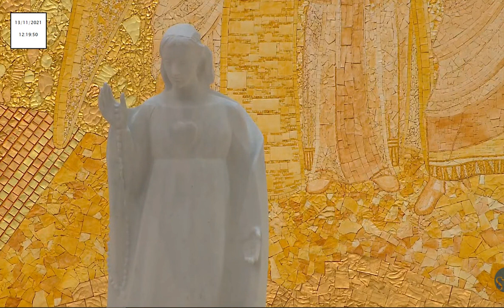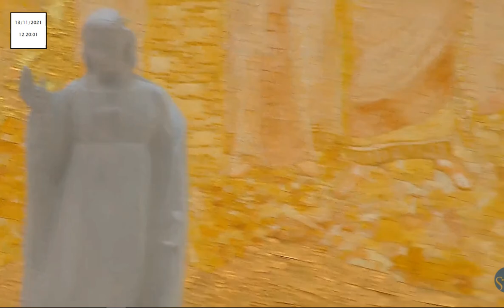Missa desde a Basílica da Santíssima Trindade do Santuário de Fátima 13.11.2021